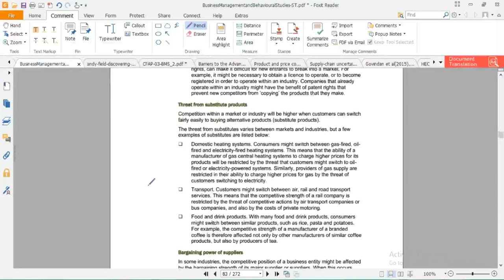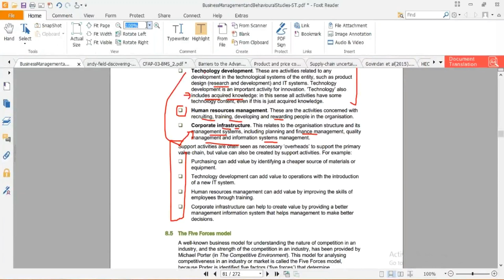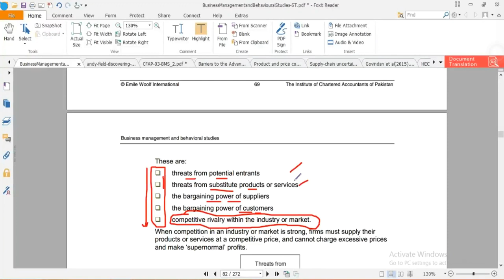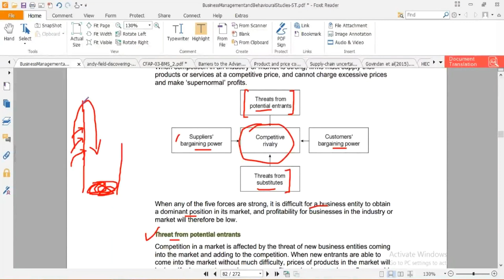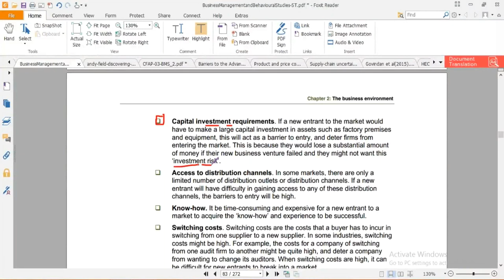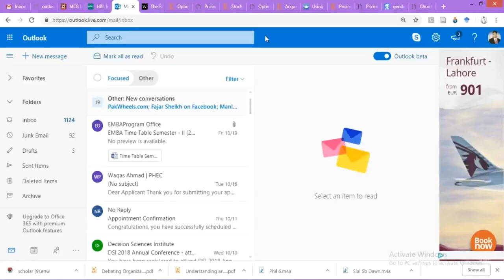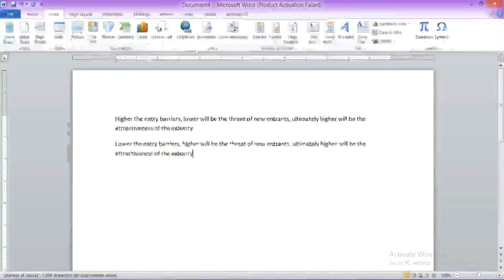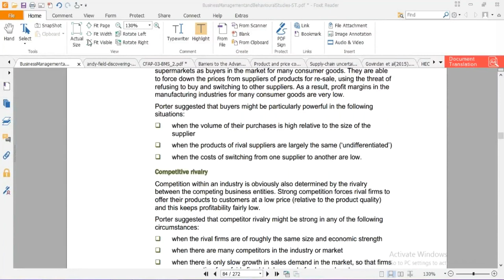lecture-21 Business management and behavioral studies (Bmbs) CAF-04-----------ICAP